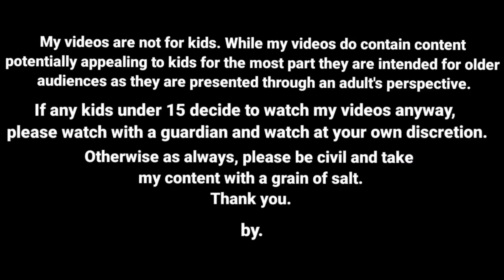மகளிர் குழு தலைவன் வந்திருக்காரு லோன் கேட்போம் டீ